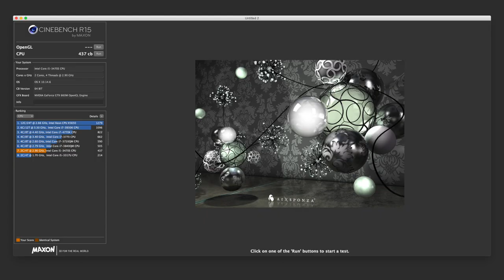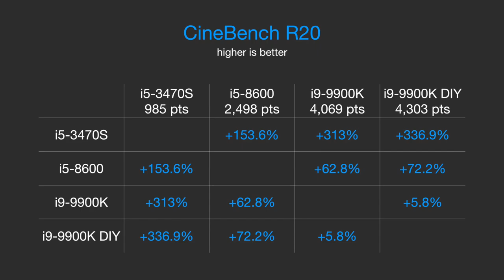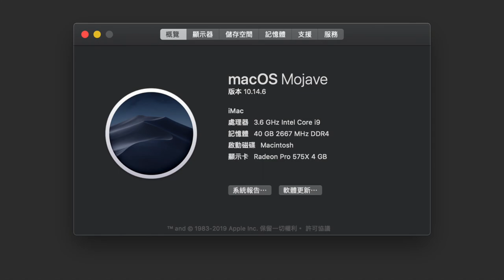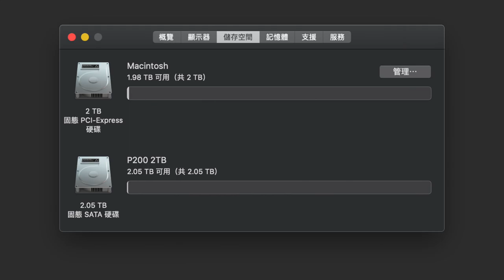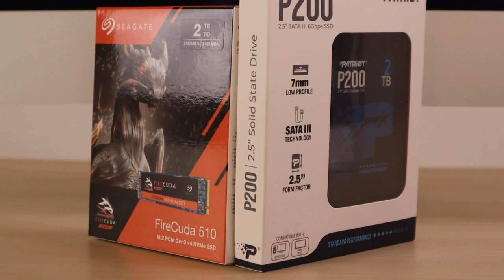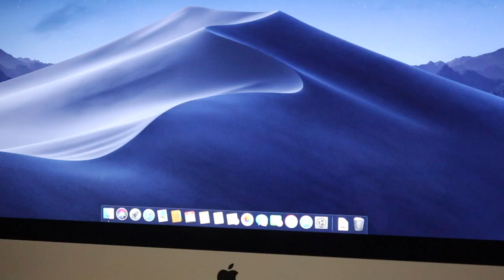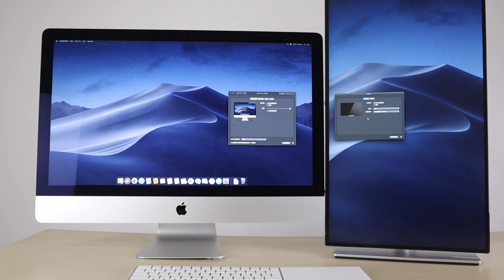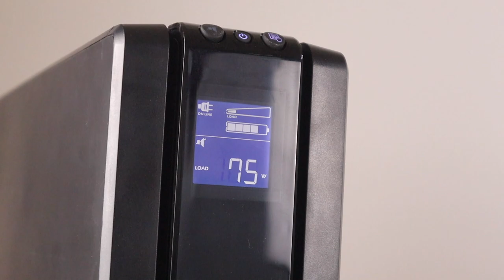【觀點】世界第一成功改裝 iMac 5K 2019 CPU 頂規 i9-9900K、雙固態硬碟共 4TB、RAMDisk 達 7500MB/s、創作者螢幕、擴充週邊、UPS 不斷電系統 [CC 字幕]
終於將 iMac 升級成功！可喜可賀，好險沒翻車，過程中大概也沒有遇到非常困難的問題，整體來說是非常順利，這樣看來我們應該是第一個如此改裝 iMac 27 2019 版本的。處理器效能大幅提升，RAMDisk 超快速度、雙固態硬碟超大容量超快速度！改裝

選用料件
處理器：英特爾 Intel Core i9-9900K 8C16T
外接螢幕：華碩 ASUS ProArt PA27AC
擴充週邊：宏正 ATEN UH3230
不斷電系統：APC BR1500G-TW
散熱膏：利民 Thermalright TFX 6.2g
記憶體：OWC iMac Memory 32GB(16GB x2)
NVMe 固態硬碟：希捷 Seagate FireCuda 510 SSD 2TB
SATA 固態硬碟：博帝 Partriot P200 SSD 2TB